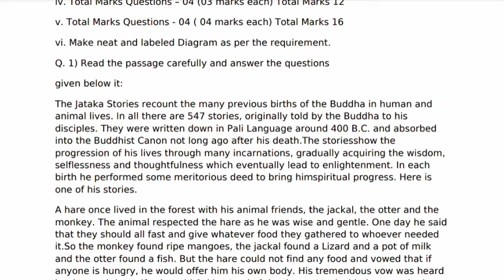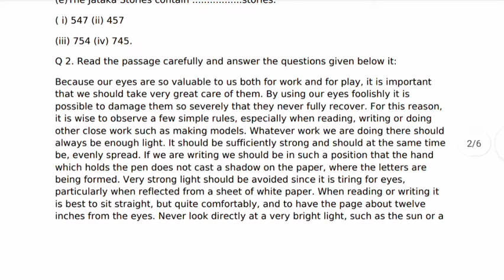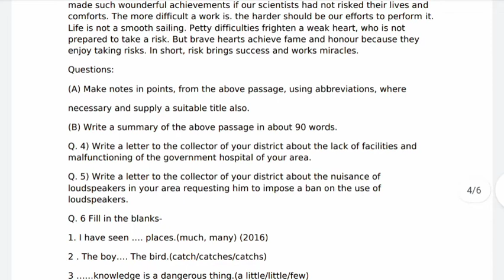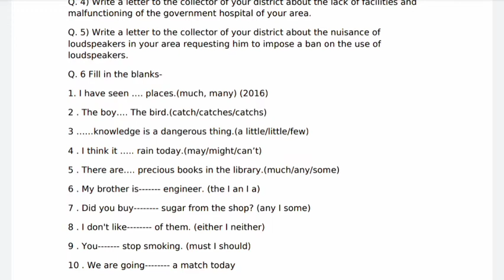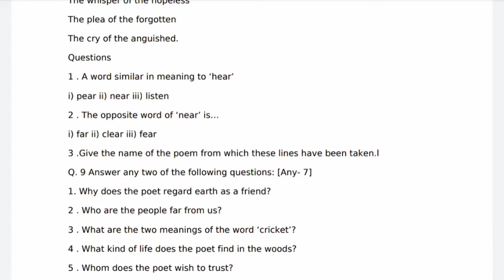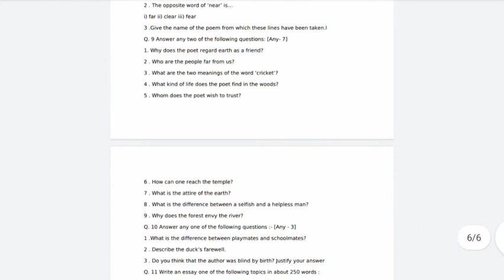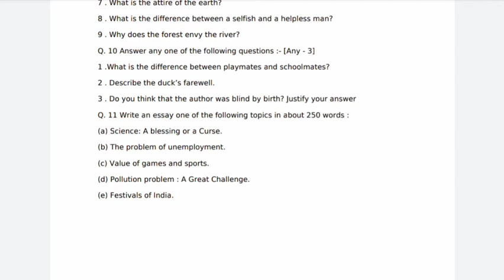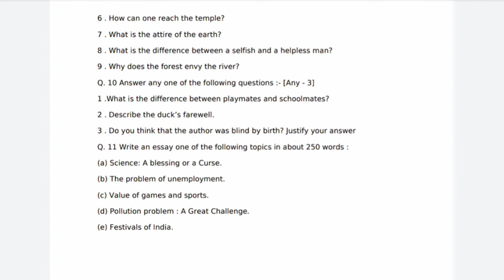MP Board Class 12 Ardhvaarshik Pariksha English Real Paper 2021 || Half yearly exam Class 12 English